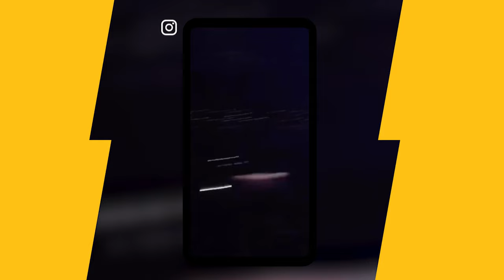Drake Gives Away G Wagon To Fan 😱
Drake has made a fan’s day with his most recent gift, giving away a Mercedes-Benz G-Wagon on the last of two hometown Toronto dates on his It’s All A Blur Tour.

Timecodes:
0:00 - Intro
0:22 - Drake Gives Away G-Wagon

First couple paragraphs of the article with keywords

Script Written By: Bernadette Giacomazzo
Video Edit: CT